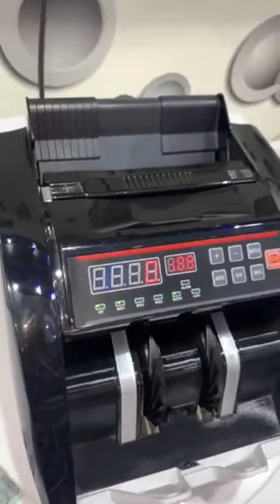Digital Cash Counting Machine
Digital Cash Counting Machine trendingshorts digital safe shortvideo digitallock shortvideo #